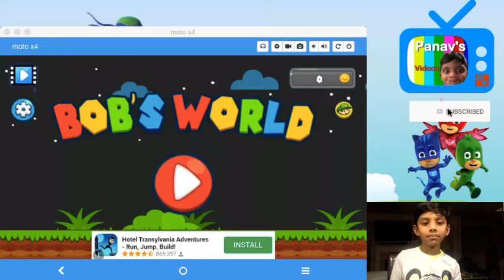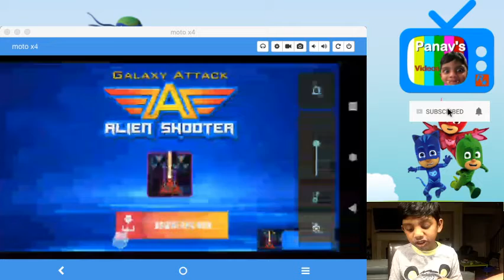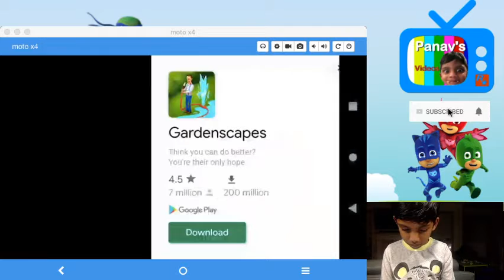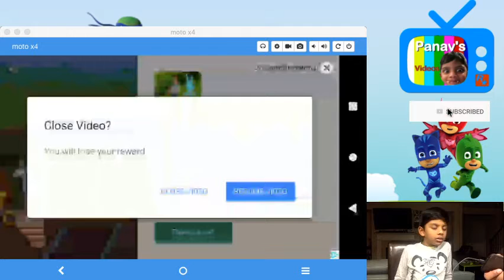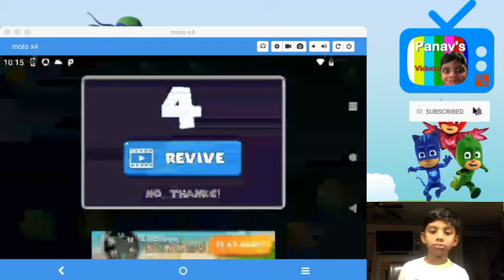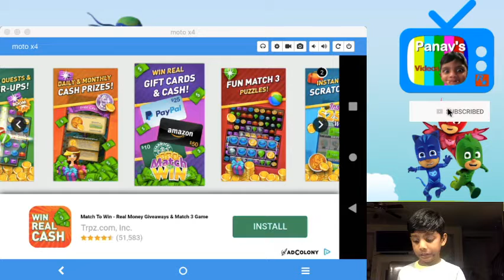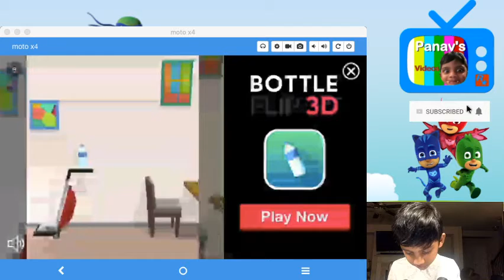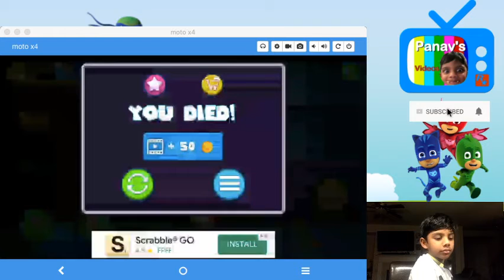Panav's Game Play - Bob's World